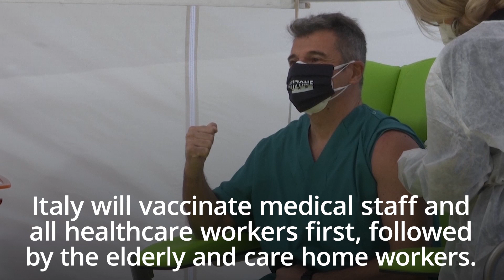Healthcare workers in Rome receive coronavirus vaccine as part of Italy's vaccination campaign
Eighty healthcare workers received coronavirus vaccines at a hospital in Rome on Monday.

They are part of a vaccination campaign that has begun across Italy to vaccinate all healthcare workers first.

Among the first to be vaccinated on Monday was Dr Enrico Di Rosa.

He was the first doctor to deal with the virus in January 2020.